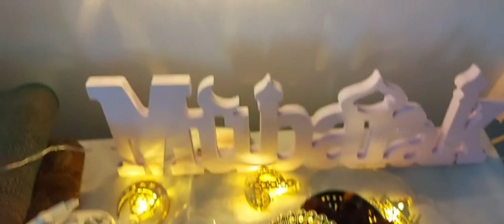Ramadan mubarak everyone